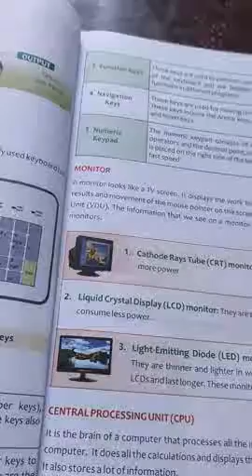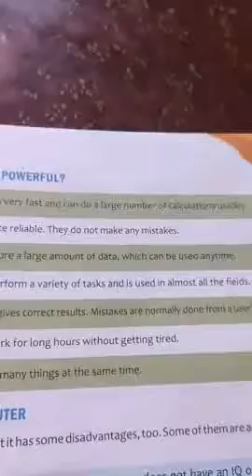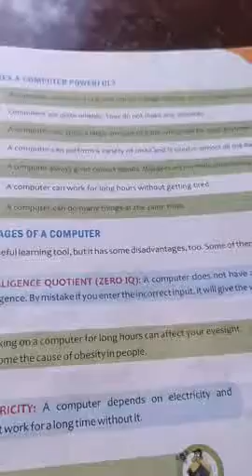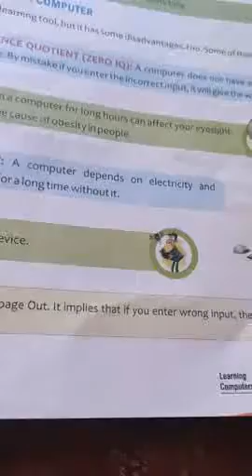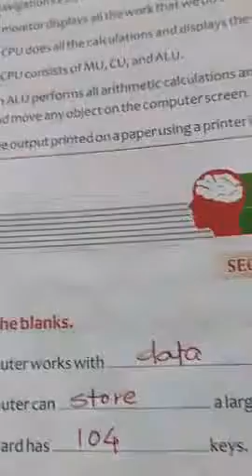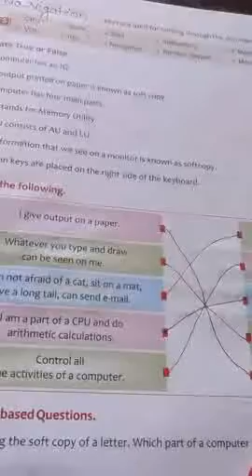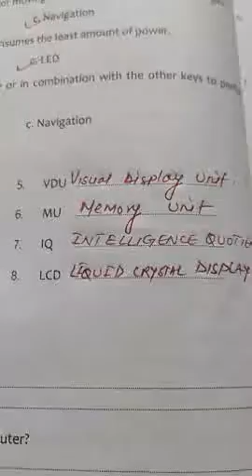Class 3, computer, chapter 1 by Ashok Kumar Mishra